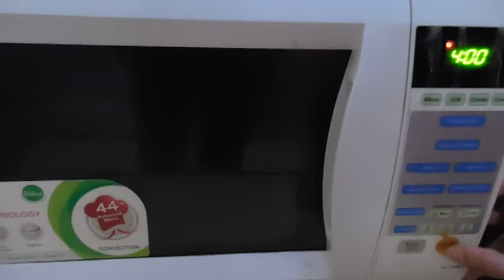How to make Falahari Samak Idli in hindi at home[Navratri Special]!!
Ingredients Required:
2 tbspooon Sabudana
1 bowl Samak
50 g Paneer
50 g Groundnut
2 Boiled Potatoes
1 bowl Curd
1 finely choped Ginger
1 finely chopped green chilli
1 finely chpped Green Dhaniya
Senda namak-As per Taste